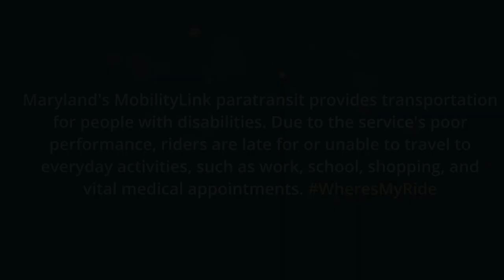Brandon's Story - MobilityLink Paratransit 2022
Paratransit is a shared ride public transit service for individuals with disabilities who have difficulty riding fixed route public transit. The service is an important piece of protecting the right of people with disabilities to have equal and meaningful participation in their communities. In our state, the Maryland Transit Administration (MTA) oversees MobilityLink paratransit service. MobilityLink riders use the service to get to work or class, as well as medical appointments, religious worship, and visits with loved ones. Sadly, MobilityLink has failed its riders, who commonly report serious is-sues with the service, including:

• Late or missed rides, leading to riders being left alone, waiting for hours, often in the cold or heat, or in the dark;
• Long onboard travel times causing riders to miss important activities;
• No access to backup vehicles and a triage system when riders are left stranded;
• Difficulty finding out the status and location of rides;
• Vehicles in disrepair, as well as being dispatched without straps to ensure safe transport for riders who use wheelchairs; and
• Staff shortages causing poor service.

If you are interested in sharing your story with your Maryland elected officials, local council people, and MTA officials, please see the below sample letter, which includes space to include your own story or words. The following links will help you share your story:

Thank you for taking the time to inform and educate the public  about the current state of MobilityLink and issues impacting people with disabilities!